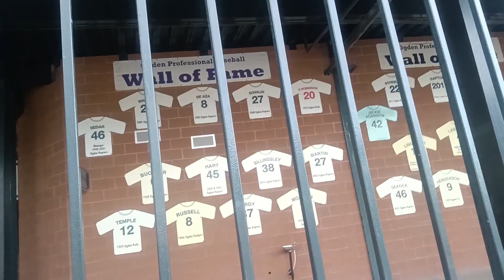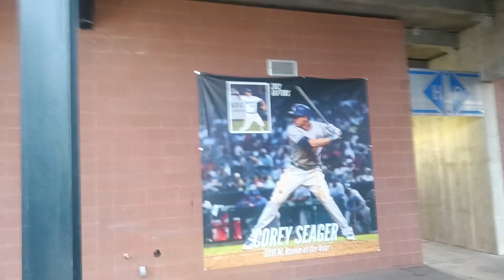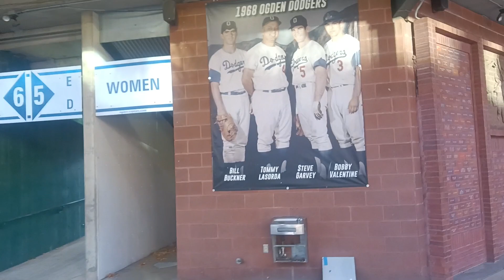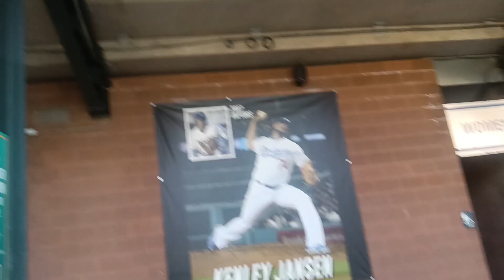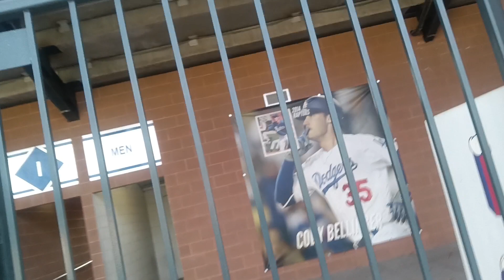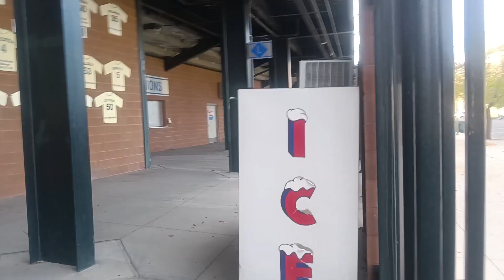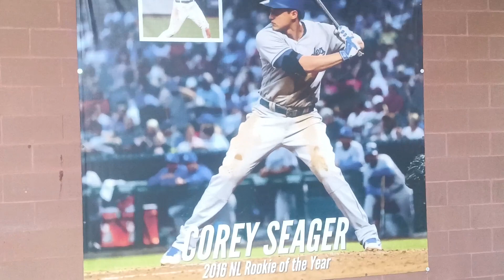Congratulations 👏 to Corey Seager HISTORIC World Series MVP in Both Leagues Congrats from OGDEN UTAH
BY the way Don Julio 1942 tequila OGDEN UTAH FAV. DRINK i will be having 2023 TEQUILA to Celebrate GOOD CHOICE ;;